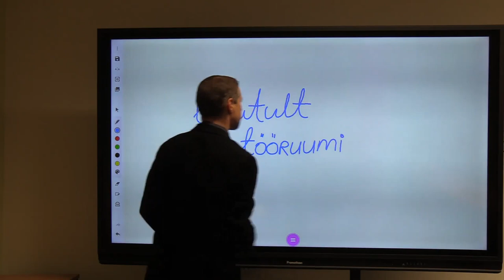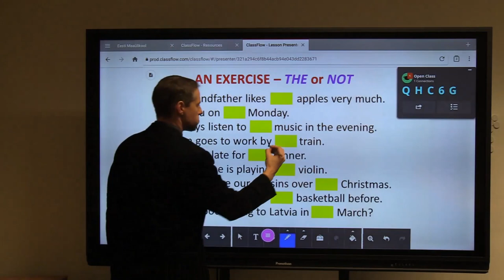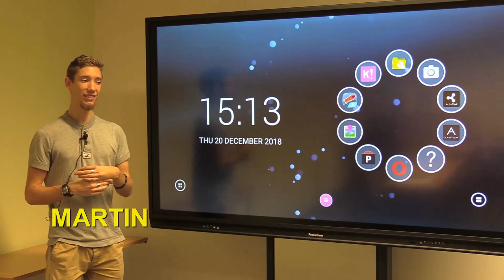Katsetame õppetöös - interaktiivne tahvel Promethean ActivPanel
Interaktiivse tahvli katsetamine Eesti Maaülikoolis HITSA haridusuuenduse piloteerimise programmi raames.
Video: Ülar Allas, Eesti Maaülikool
Kasutatud seade: Promethean ActivPanel
Partner: Datel

Promethean ActivPanel eesmärgiks on muuta traditsioonilise klassiruum interaktiivseks koosõppekeskuseks, kus mitmed õpilased saavad samaaegselt jagada ideid, meeskonnatöö vormis probleeme lahendada, töödelda pilte, redigeerida digitaalset sisu jne.
HITSA haridusuuenduse piloteerimise programmi raames katsetavad kogenud õpetajad koostöös ettevõtetega tundides uusi, veel kasutamata tehnoloogiaid ning teevad protsessist ka video. Pedagoogid hindavad kasutatud seadmeid, jagavad kolleegidele soovitusi ja koostavad tunnikavad. Ettevõtetel aitab programmis osalemine teha teadlikumaid samme haridusvaldkonnas.